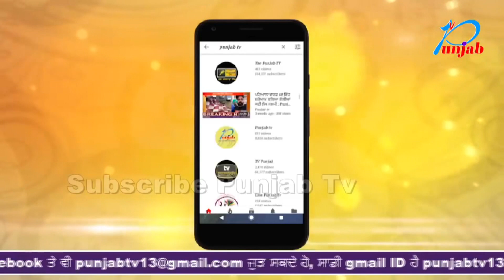ਘਰ 'ਚ ਪਤਨੀ ਚਲਾਉਂਦੀ ਸੀ ਦੇਹ ਵਪਾਰ, CCTV ਕੈਮਰਿਆਂ ਨੇ ਖੋਲੀ ਪੋਲ